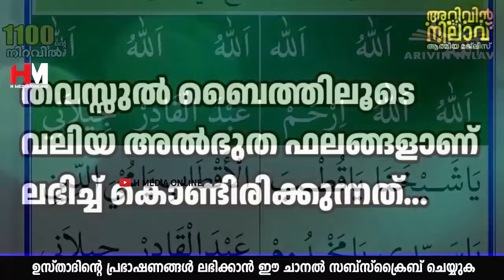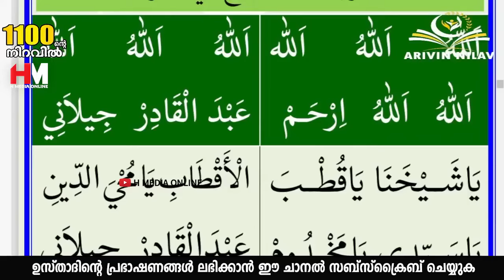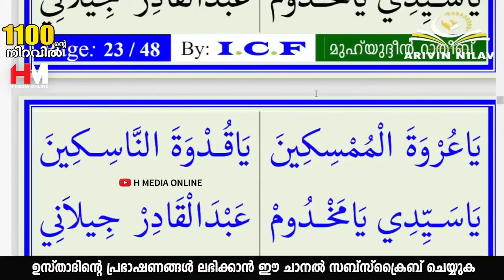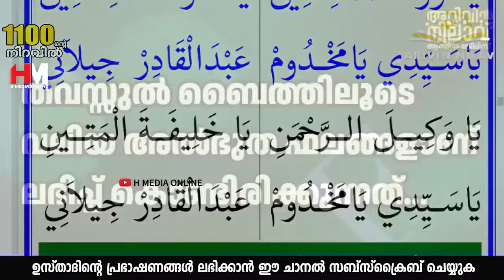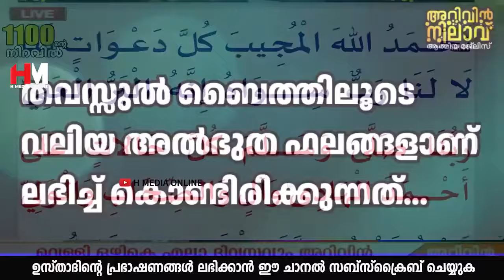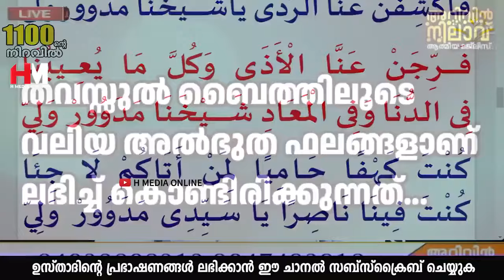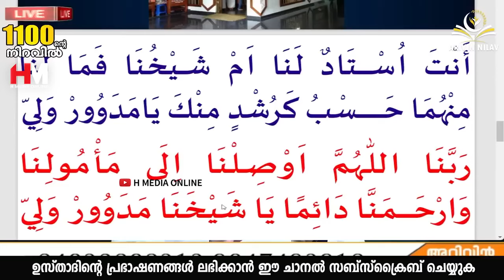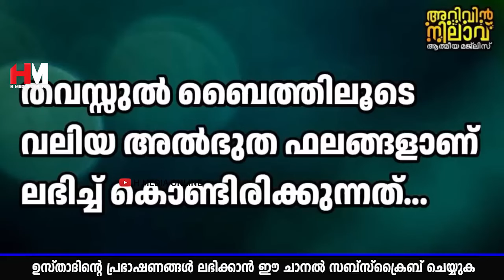ഇത് ചൊല്ലിയാൽ ശരീരത്തിലുള്ള ഏത് ചെറിയ രോഗങ്ങളും മാറിക്കിട്ടും | Safuvan Saqafi Pathappiriyam Speech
Assalamualaikum,

Topic :-
ഇത് ചൊല്ലിയാൽ ശരീരത്തിലുള്ള ഏത് ചെറിയ രോഗങ്ങളും മാറിക്കിട്ടും
Arivin Nilav
Ramalan Dhikr
Al Kahf
Safuvan Saqafi
Haddad
Ramalan
Ramalan Nilav
Ramalan Diqr